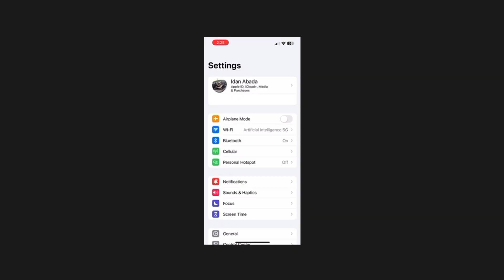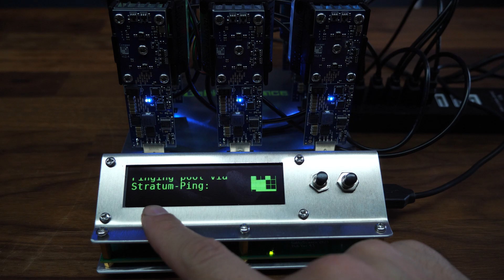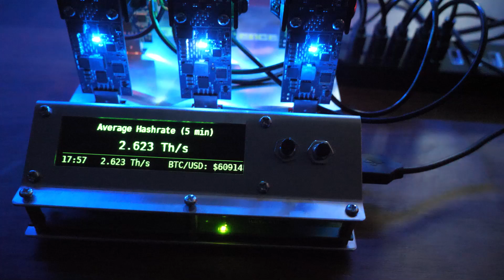Setup Guide & Review: GekkoScience SmartHub with Compac A1 for Crypto Mining | Mining Made Easy !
🚀 Explore our in-depth review and setup guide for the GekkoScience SmartHub and Compac A1, two powerful tools that are transforming cryptocurrency mining! Whether you're a veteran miner or just getting started, this video walks you through every step to help you get the most from your mining setup.

🔌 The GekkoScience SmartHub, combined with the Compac A1, is purpose-built for crypto miners aiming to expand their rigs efficiently. In this video, we cover it all, from unboxing and setup to advanced tips for optimizing your SmartHub and Compac A1 stickminer.

👉 Here's what you'll learn:

Step-by-step setup guide
Tips to optimize your rig using the SmartHub and Compac A1
Performance benchmarks and real-world insights.

💼 Why BitcoinMerch.com? As leaders in the industry, we don't just sell products—we equip the crypto community with the tools and knowledge for success.